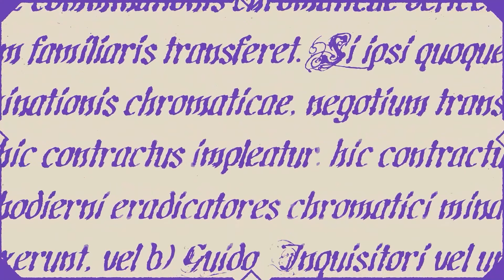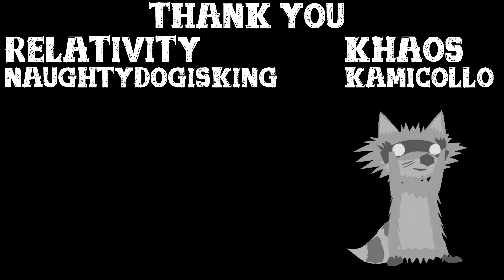Is this game going to be one of 2025's GOTY candidates? | Dice Gambit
Maybe not full GOTY, but Indie GOTY may be within reach if it can deliver as well as the demo did.

"STREET AREA - COMBAT TRACK 1"
"TECH FAMILY - 808 BEAT"

Both songs listed above are not owned by me and I do not pretend to own the rights. They belong to the creators of Dice Gambit and the artist who created them.